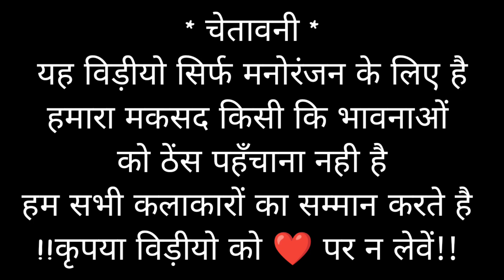Kabootar Song | Kabootar Song Renuka Panwar | Kabutar Song| Uda Uda Re Kabutar Mere Dhunge Pe Baitha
• Credits :
• Channel Name : - Desi Records
Video Title : - Kabootar - Renuka Panwar, Pranjal Dahiya, Vivek Raghav, Surender Romio, Aman Jaji, Rakesh Majreya,

Video Title :  52 GAJ KA DAMAN | PRANJAL DAHIYA | AMAN JA JI | RENUKA PANWAR | MUKESH JAJI | SAHIL SANDHU

• App Credit To: Talking Tom Cat: Outfit7 Limited: For Android For ios

Filed people from different occupations.
This video just for entertainment porpose.
It should not be teken seriously. Rv Funny Calls